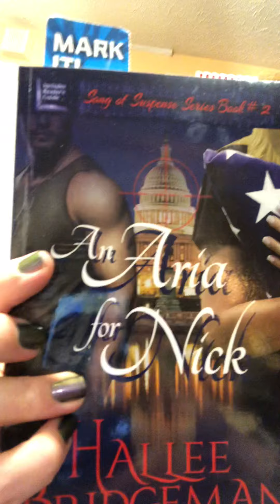Tea & a Book Tuesday, Episode 23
April recording about new release, Christian Inspirational Western fiction, “The Legend of Lollipop,” a ‘Whispers in Wyoming’ book. The book is available at Amazon.